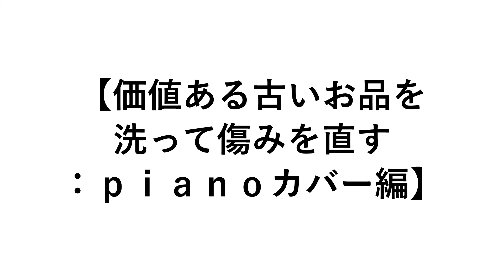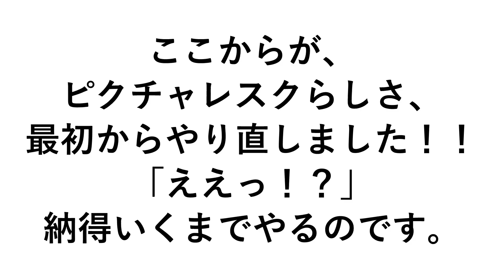金華山織りのピアノカバーの一部の破れをサテンの同色で馴染む色の当て布でパッチ縫い、何事もないかのように目立たない姿になるリフォーム方法【1377】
アップライトピアノカバーが40年来のレトロなものであるが継続して使いたいと、年末であることもありカバーをまず洗いました。
出るわ出るわの黒いお湯。
洗濯用洗剤と強力洗剤「洗剤革命」のミックスで。
その後脱水により、端っこの破れに気づき、リフォームをしましたのがこの度の投稿です。
我流ではありますが、別布の馴染む色でスタイリッシュにパッチ当て布をしていきました。
見事何事もないような出来上りになったことを喜びました。
40年も経てばへタレるのは仕方がないのですが、それでも継続していきたい場合には、まずは脱水など書けないことが根本で、破れた補修も可能だということです。
その後の心地はいやはや非常に良いものになりました(^-^)。